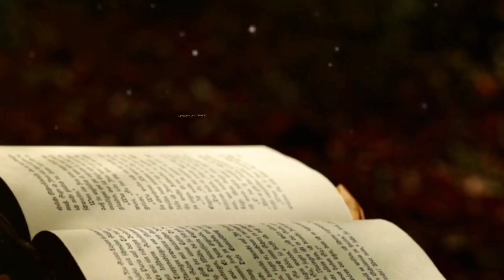जीवन में सुखी रहना है तो - 4 बाते कुत्ते की इन आदतों से सीखिए || चाणक्य नीति || chanakya niti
जीवन में सुखी रहना है तो - 4 बाते कुत्ते की इन आदतों से सीखिए  || चाणक्य नीति || chanakya niti Vastu Shastra, Jyotish Shastra | Chanakya Neeti Motivational | Chanakya Niti full in hindi | Motivational Video | Sampurna gyan bhandar

📺मृतक के मुंह में तुलसी - गंगाजल - सोने का टुकड़ा रखने से मृतक के साथ क्या होता है